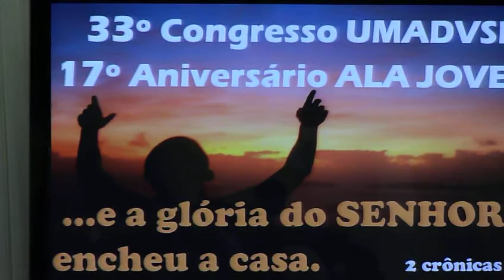ALA JOVEM Da UMADVSI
33º aniversario da umadvsi, jovens cantam, FOGO DE DEUS.
culto de sexta feira dia 09/09/11